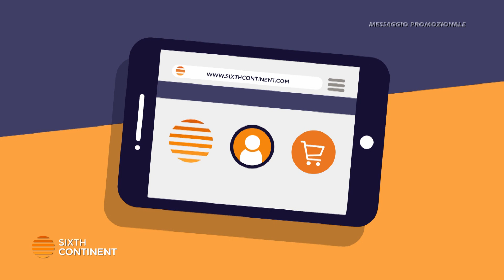SixthContinent e Le Iene - Spot 2018 Long Video 60" - Utente Testimonial Marco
SixthContinent aumenta la tua capacità di acquisto!
Ogni giorno vengono distribuiti Crediti e Punti con i quali gli Utenti possono acquistare le Shopping Card per pagare i propri soliti acquisti tra oltre 1.000 Brand, come Carburante, Supermercati, Amazon e persino pagare i Bollettini.
Le Aziende presenti hanno aderito in forma diretta e/o indiretta.
I loghi e le grafiche sono state approvate dalle singole aziende.
Ogni offerta è un’iniziativa di SixthContinent.
SIXTHCONTINENT INC. - San Francisco, California – USA